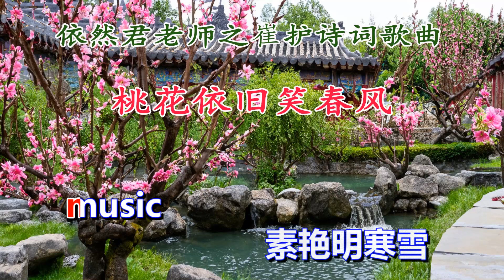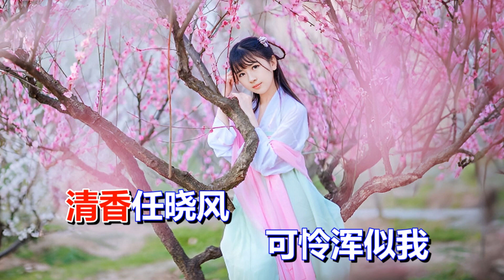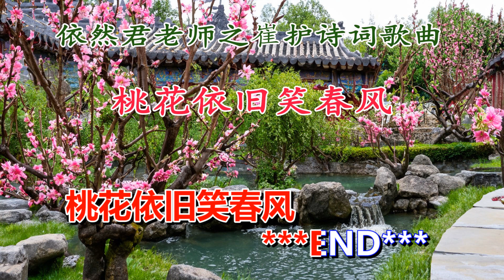依然君作曲 并演唱，唐代诗人崔护的《桃花依旧笑春风》，这首诗很多人作过曲，我这首才是完整版。这次重唱，更好听了。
《桃花依旧笑春风》是唐朝诗人崔护的名作，依然君第453首原创作曲。前四句是绛娘的自叹诗，后四句是崔护第二年未见到绛娘，写下的诗。绛娘才貌双全，自别后，害了相思病，命在一息，见到崔护，又立马活过来了，成就了一对美姻缘。